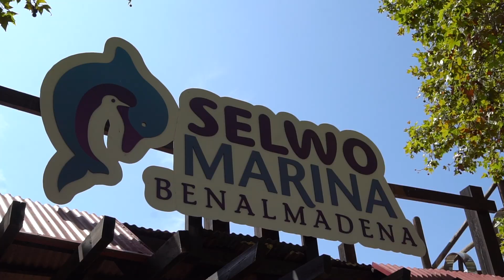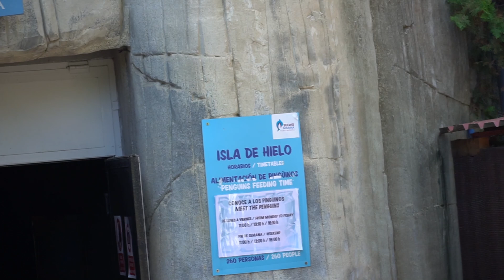WHAT HAPPENED TO BABY ABELLA?!?! EMERGENCY ROOM | MALAGA SPAIN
There is nothing more scary than your baby getting sick while you're away from home! We had to make some last minute changes to our travels because we needed to figure out what happened to Baby Abella! When it comes to traveling with an infant, the emergency room is the last place you want to visit! Luckily we were in Malaga, Spain where the medical systems is amazing and we were able to find out what happened to baby Abella. After seeing the doctor, we were told that Abella was suffering from a very bad eczema outbreak and she needed to use topical creams and stay away from the sun for a week. While we were not able to enjoy the sunny beaches of Malaga, we were still able to make this trip fun for Abella. Find out what kid activities we did with our Baby Abella! She had a blast!

►Where to stay in Malaga:
AIRBNB

►Where to eat in Malaga:
Restaurante La Cala (best view in Punta Negra)
Amigos Torrequebrada
Lime & Lemon
Meeting Point Cafe (best breakfast spot)
L'Experince

►Places to see in Malaga:
Castillo Gibraltar
Teleferico (Benalmádena Cable Car)
Parque de la Alameda
Plaza de la Marina
Aqualand Torremolinos
Plaza Mayor
Tivoli World
Selwo Marina

We can't wait to share our next travel adventure with you CAN Fam!

THE CAN FAMILY TRAVELS